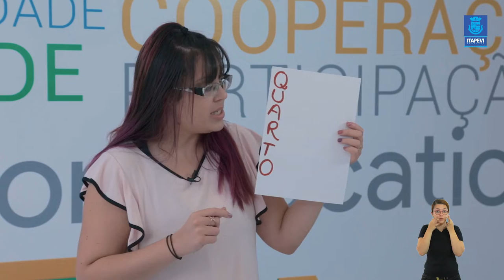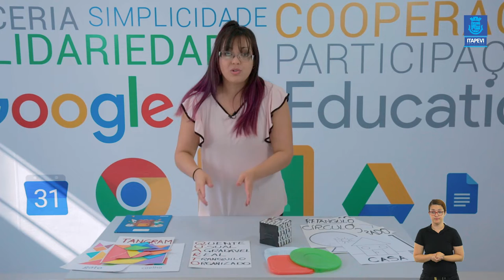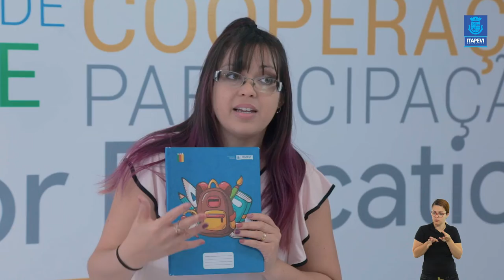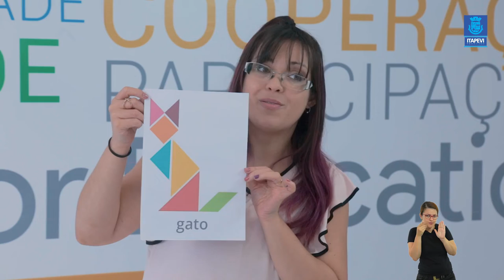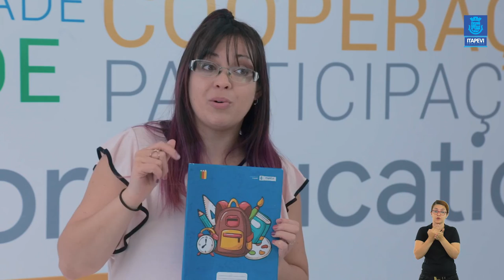Lição de Casa - Videoaula 04 para os alunos do EJA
Acompanha a quarta videoaula para os alunos do EJA, com a professora Juliana.

Boa aula.